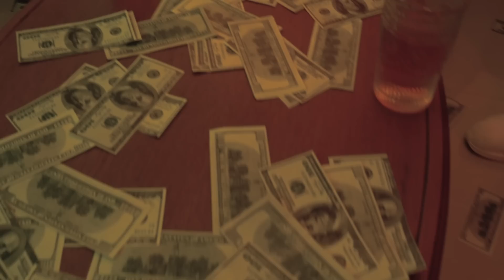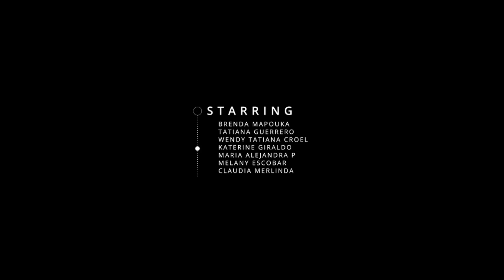Pop Stunna - Cassanova[Official Video]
This video is a simple portrayal of a young man living his best life and having fun! Enjoy!

Directed by Frank Guevara
Produced by Efzo on the beat

Directed by Frank Guevara Produced by Efzo on the beat